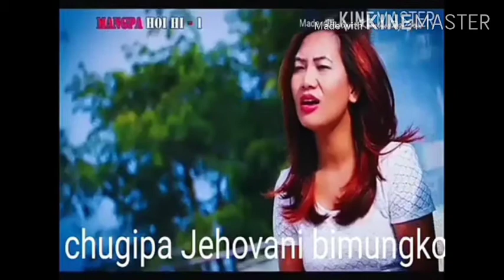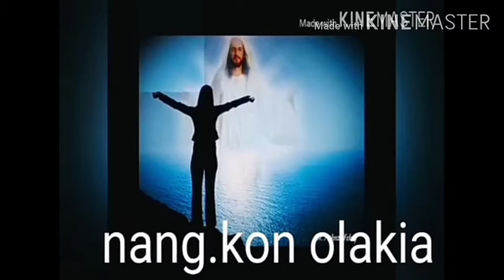Rongtala na.asan Gitel